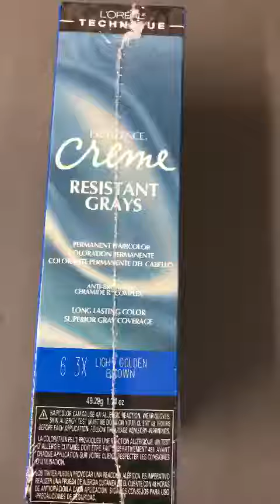B00GMPQSOO Loreal Excel Creme Resist#6 3X Light Golden Brown 1 74oz 3 Pack